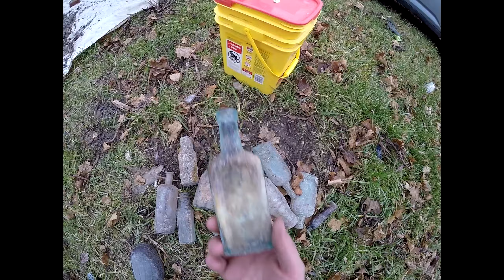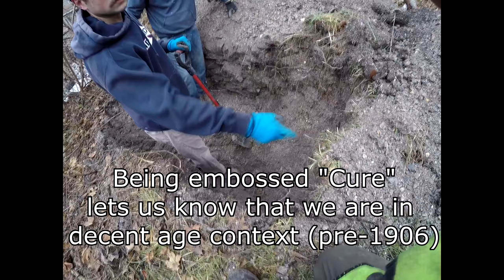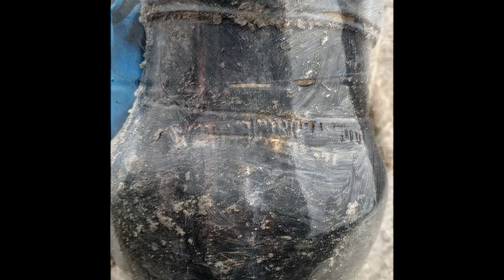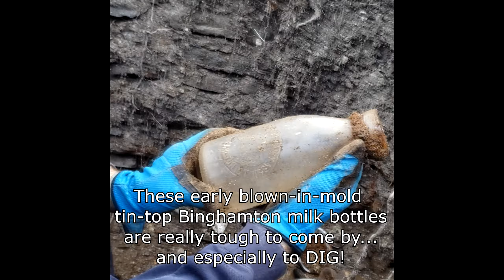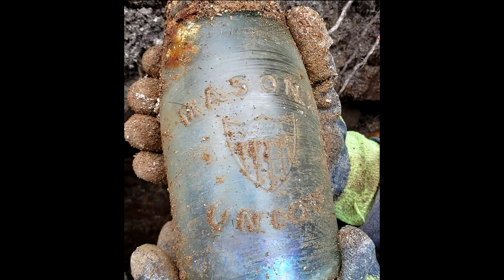We Dig ANOTHER Rare Fruit Jar! Digging Antique Bottles in 1800's Privy Stoneware Early Milks & MORE!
Hope you enjoyed the video! We are new to YouTube, but not new to digging. We are experienced diggers who will be posting content as regularly as possible. Likes and comments are also greatly appreciated.  We are located in upstate NY and dig many different towns in both New York and Pennsylvania. This dig happened back in late December of 2021. We got into this LOADED late 1800's / early 1900's era stone liner privy and pulled out some great stuff! We dug a lot more than what is shown, but much of it was common/slick bottles. We also experienced some technical difficulties with our camera, but thankfully the best stuff was captured.

Video edited by Shayne Potter

Music by "Underground River" Check out their stuff on iTunes & Spotify!